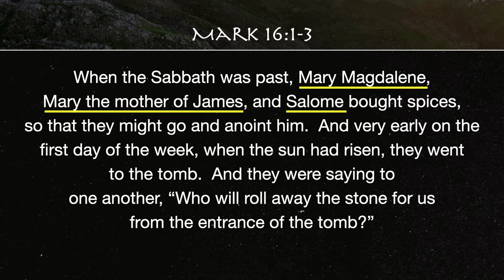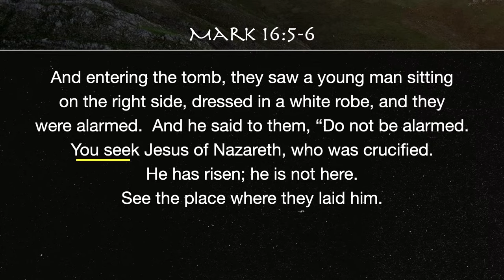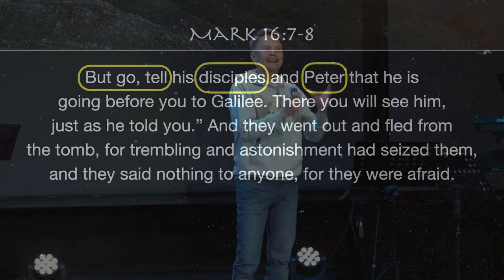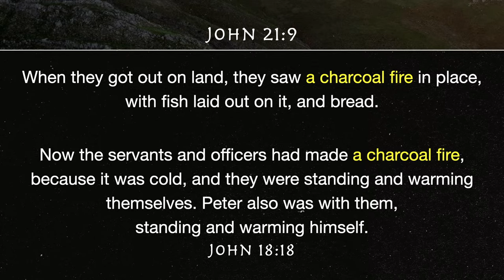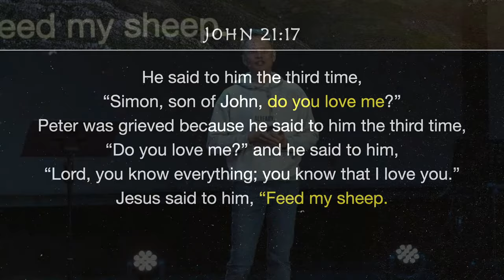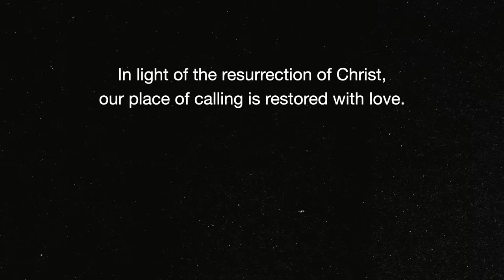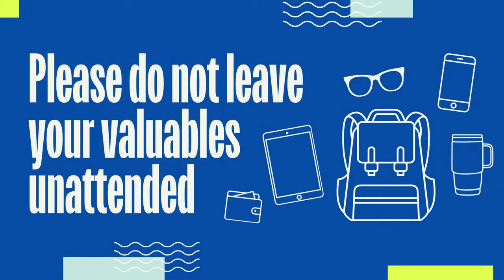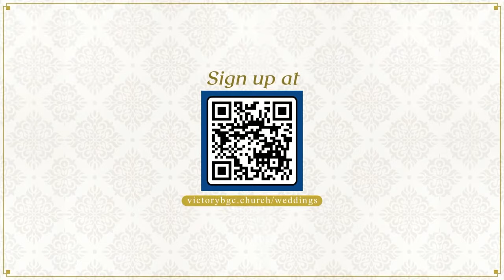Who Will Move the Stone? | Place of Grace Week 2 | Rev Araneta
Welcome to our Saturday 4PM Service. We are glad to have you with us for the resurrection weekend!

Join us for Week 2 of our series Place of Grace: Third Appearance, Three-fold Restoration.

When Mary Magdalene visited Jesus’ tomb after His crucifixion, she discovered the stone rolled away and the tomb empty. That day signaled Christ’s triumph over death, which forever changed the course of history.

The empty tomb serves as a place of grace, hope, and redemption, reminding us that we can live with purpose, knowing that our lives are anchored in His victory and the promise of eternal life.